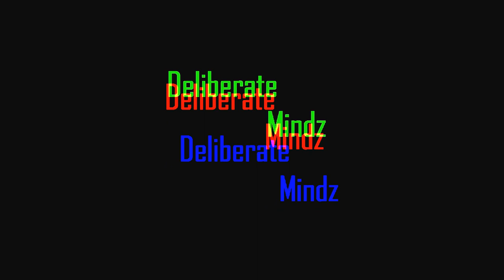KAYTHEYACHT of Lil Yachty Sailing Team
Sound Cloud: @KAYTHEYACHT